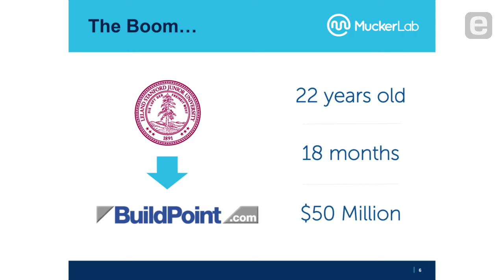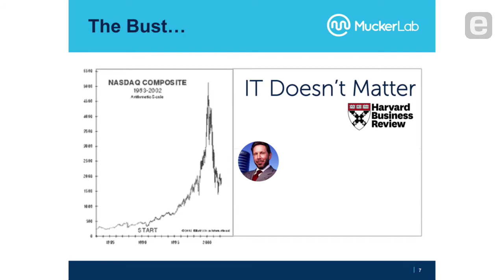William Hsu: When You're Naive and Dumb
MuckerLab Co-Founder William Hsu describes the hard lessons he learned experiencing early success followed by being fired from his own company.